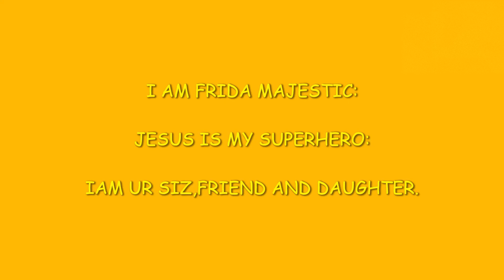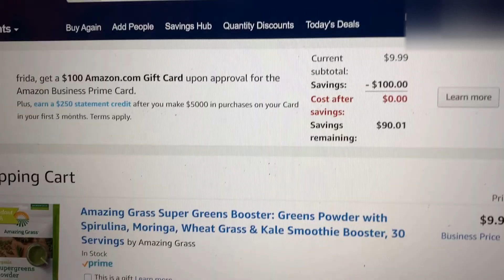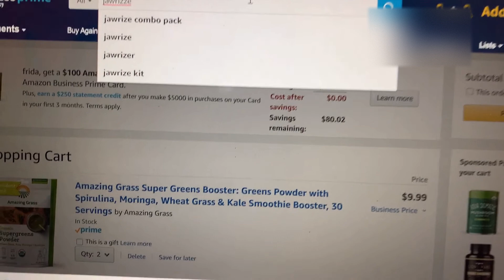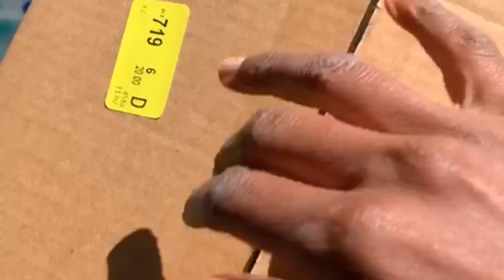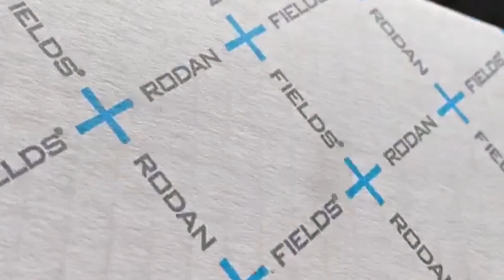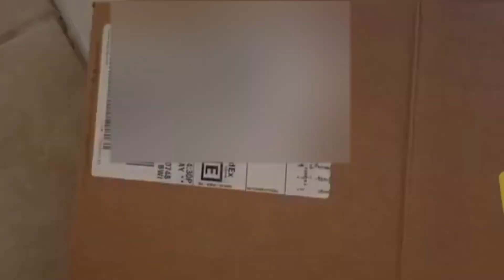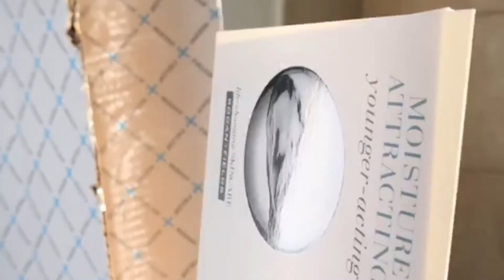THINGS I STARTED BUYING FROM AMAZON AFTER A CRISIS, NEW FINANCIAL CHOICES IN 2020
first of all, someone should tell me how to easily buy clothes from amazon, where is that youtube clip? Thanks!
do you have new habits, I do, like things to buy from Amazon after a pandemic, after a crisis? I wish I knew things not to buy from Amazon, this is a big tell that I wasn't much of an Amazon shopper. I had different financial strategies and financial choices but 2020 changed all that... let's get into the video...Things i started buying from amazon after a crisis, new financial choices in 2020

DISCOVER FRIDA MAJESTIC BOOKS:.

DOING GODS BUSINESS WITH HOT FRIENDS PAPERBACK VERSION
DOING GODS BUSINESS WITH HOT FRIENDS
PRAYERS ON DEMAND FOR INFLUENCERS

BECOMING LOYAL ON KINDLE

After  prayer ,taking inspired action is Faith with works.
The biggest cash back website to fit most of,if not all of your natural needs
TO SUPPORT DIRECTLY:
$fridamajestic

I use my phone mostly for Instagram and u tube:

 my camera occasionally:

fridamajestic on Facebook, Instagram,Twitter

Some links are affiliates, meaning that if you care to purchase any of the products with the link in the description box, I make a small commission, it does not change the price in any way, however it enables me making more content without having to do as many sponsored videos. I am not paid or asked  to use these links.